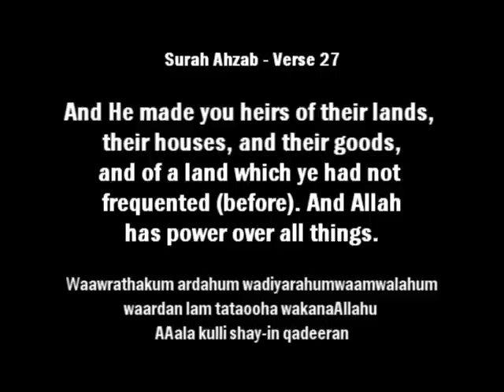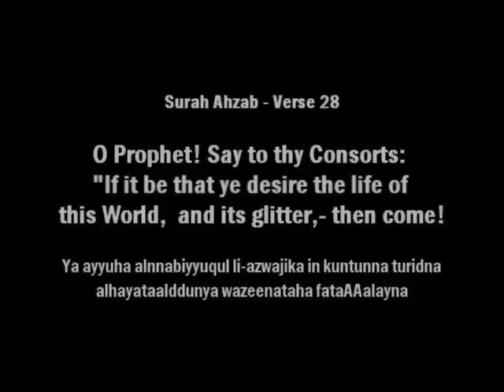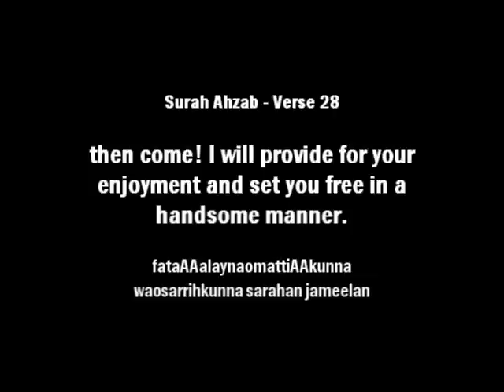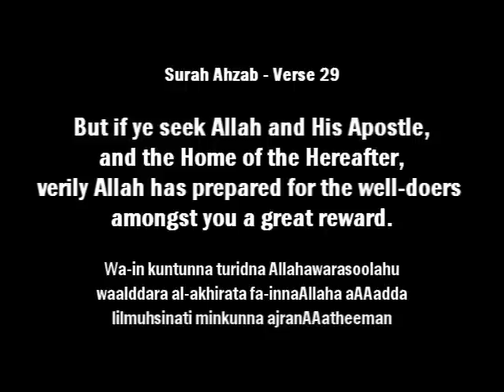Qari Minshawi - Surah Ahzab [27-29]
minshawi = simply the best